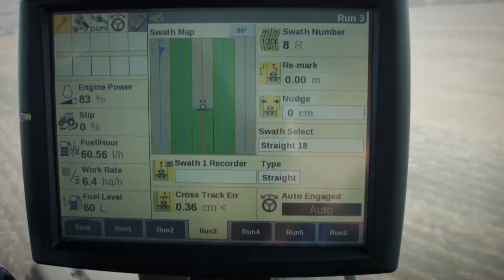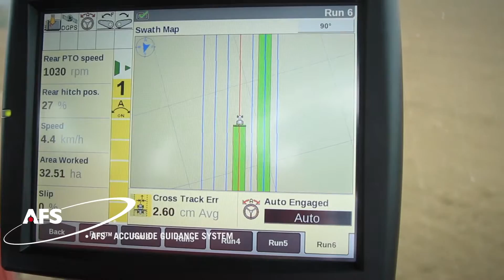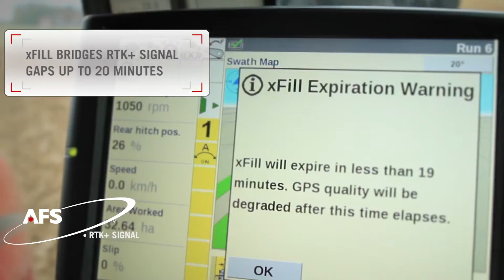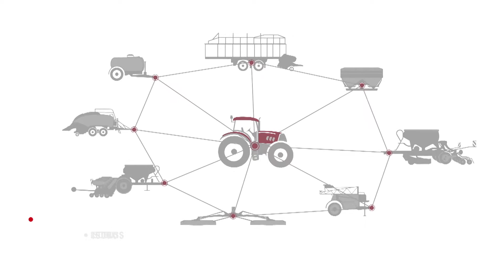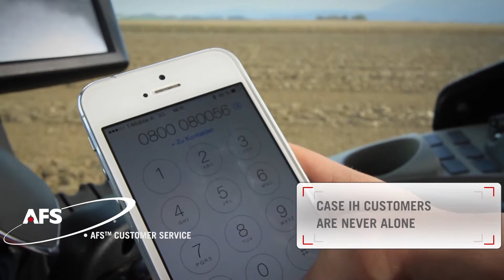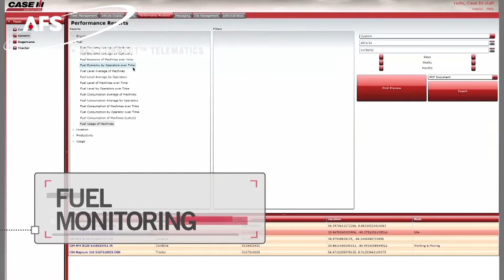Case IH AFS - Advanced Farming Systems